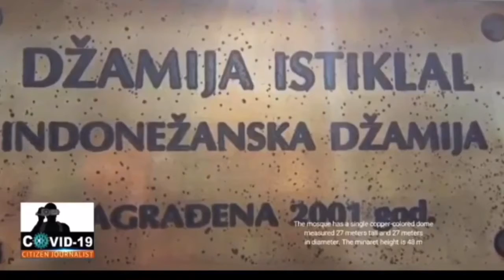Mengenang jejak pak Harto, mesjid istiklal sarajevo cuplikan vidio breaking news 18 05 20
Sumber: YouTube @Mahendra Za